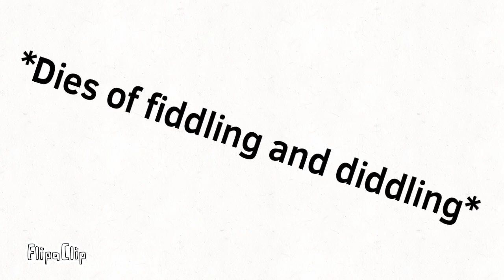I made this bc I wanted to